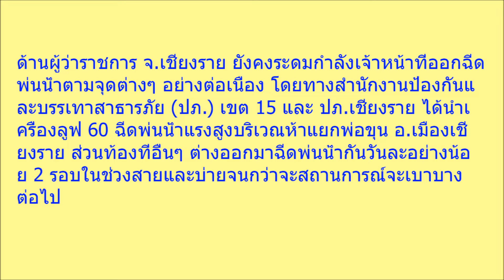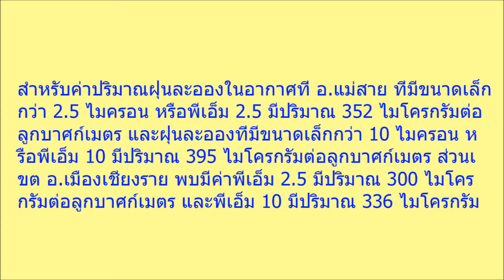สุดเศร้า ลุงอาโล๊ะ อาสาดับไฟป่าพลีชีพลดฝุ่น ชีวิตที่ไร้สัญชาติ แต่ขอทำความดีเพื่อคนไทย